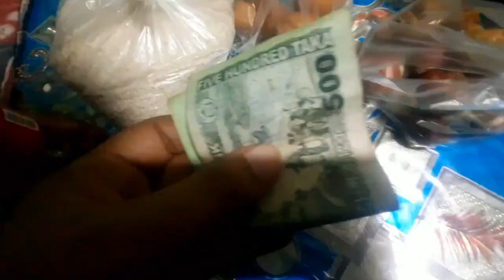হুট হাট করে সব কিছু হয়ে গেল ||village life with nowra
হুট হাট করে সব কিছু হয়ে গেল ||village life with nowra#vlog Village villagelife villagevlog dailyvlog #2023 @NOWRA20